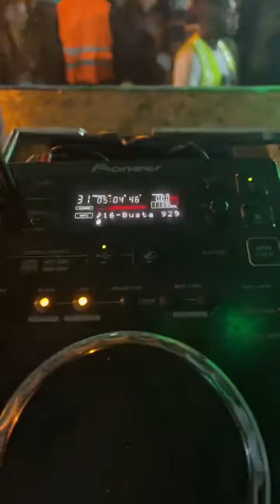Busta929 performing live at Manzana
COPYRIGHT

All the Rights are Reserved to the Original Artist & Label